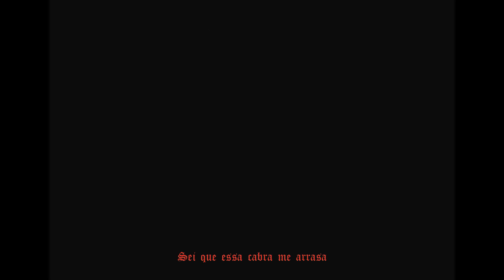PLATES - GALO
Letra: PLATES

Agradecimento especial a IllegalGeneration e a todos os envolvidos no projeto.